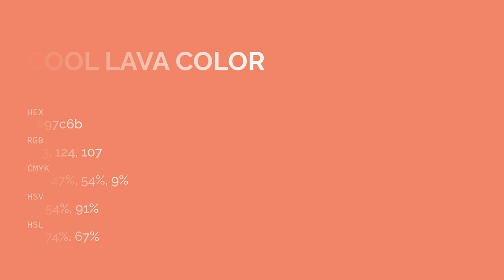Cool Lava color e97c6b hex color - Red color - Cool color e97c6b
What color is Cool Lava ? e97c6b hex color - Red color - Cool color e97c6b

Hex e97c6b Color Code is also known as Cool Lava color.

Hex e97c6b Color code in RGB color code model is created after adding 91.37% red color, 48.63% green color and 41.96% blue color.
Hex e97c6b Color code in CMYK color (process color) code model is generated after subtraction of 0% cyan, 46% magenta, 54% yellow and 8% black.